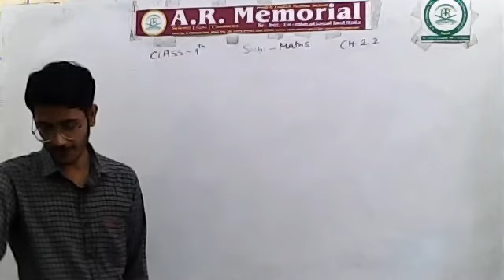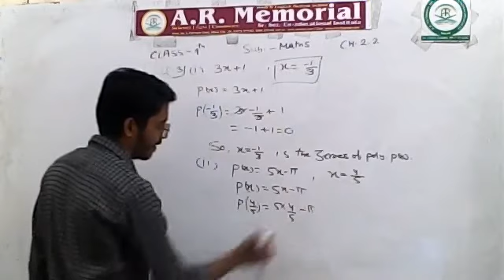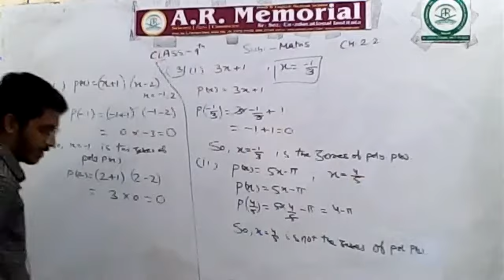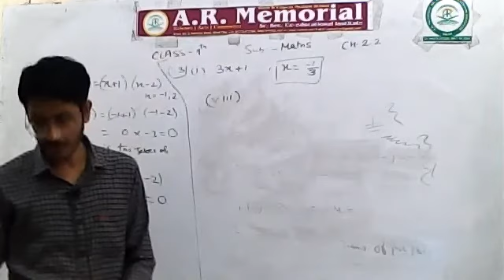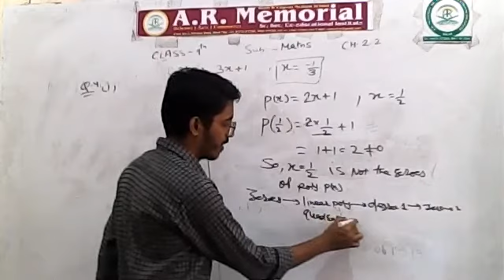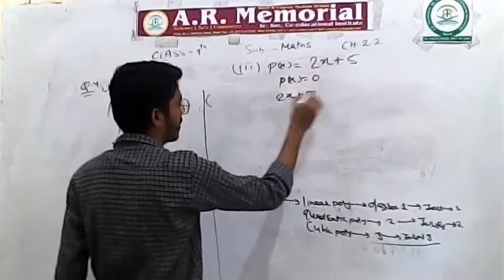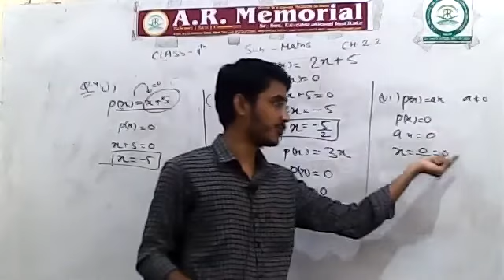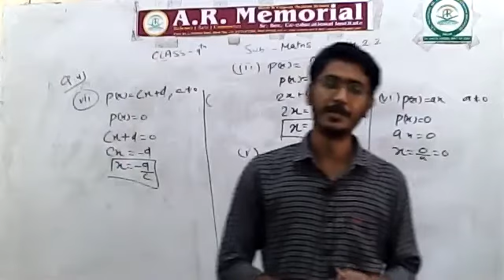Math Classes by Haroon Sir 9th